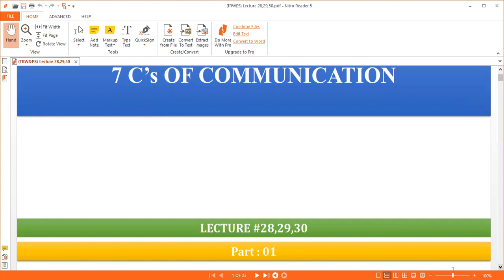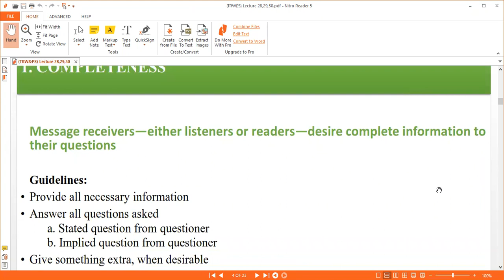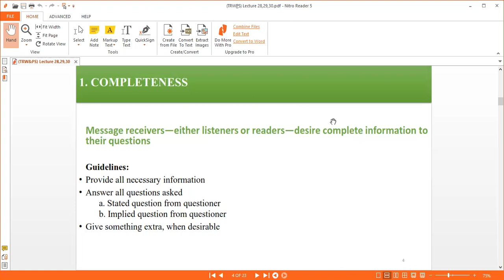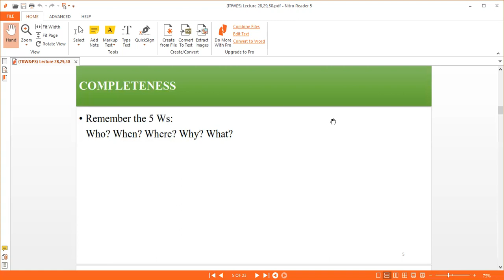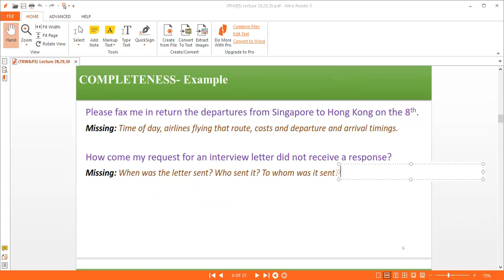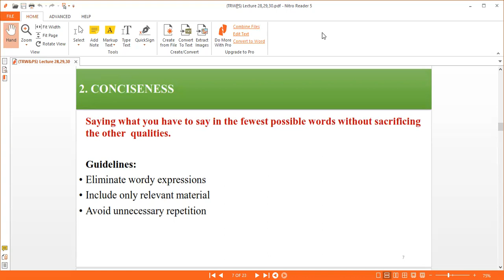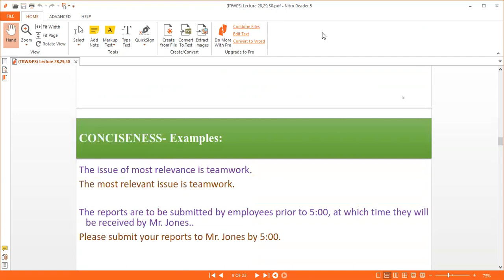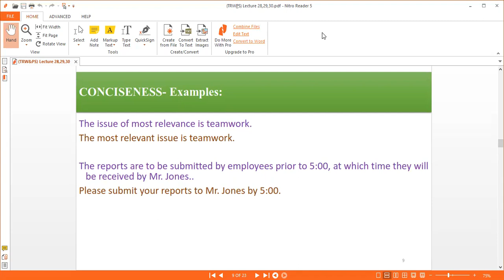7C of Communication || TR&PS Lecture 28,29,30 part 1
7C of Communication